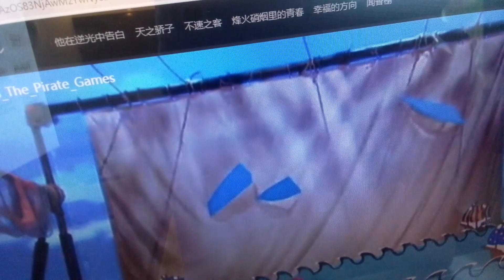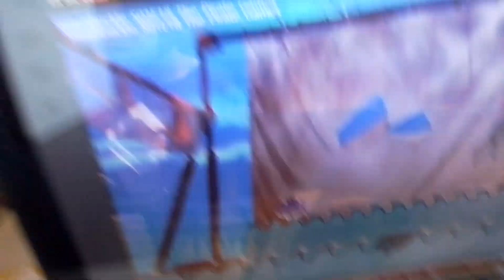19 February 2023